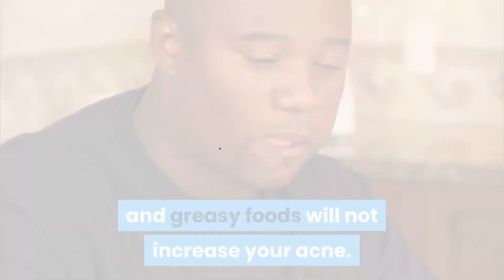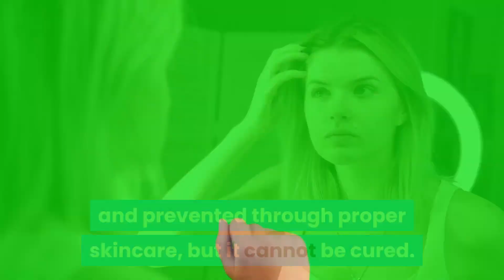Acne-Myths-True-or-False-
We’ll just come out and say it; there is a lot of misleading and downright wrong information out there about acne. Thankfully, scientific research has dispelled a lot of these ‘acn...